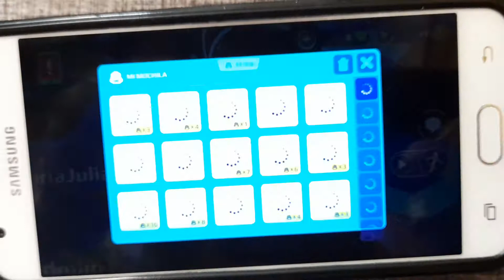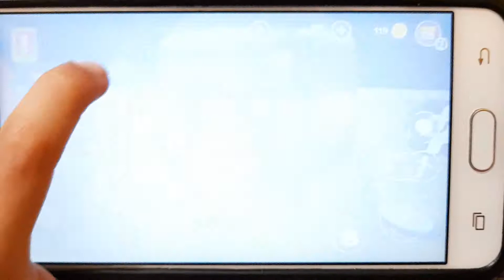jugando al PK XD me encontré con ADMIM y jugamos juntos